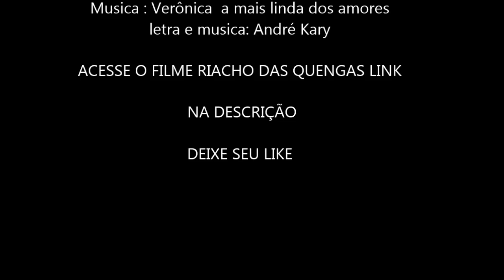Musica oficial Verônica a mais linda dos amores André Kary Musica e romance Riacho das quengas filme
veja o filme completo Riacho das Quengas que conta a história de Verônica clic aqui neste
Musica oficial Verônica a mais linda dos amores André Kary  Musica  e romance
Musica oficial Verônica a mais linda dos amores André Kary
musica linda Veronica a Mais linda do amores.

musica de romance Verônica a mais linda dos amores Autor da musica Andé Kary
livro riacho das quengas joilsondeassis
musica de sucesso romance e historia
musica letra
verônica é a mais linda dos amores  verônica sonhos encantos desamores
teu olhar é o desabrochar de muitas flores um encanto de menina em uma mulher
todo os encantos de menina trazendo grandes sonhos e ilusões
um jeito doce meigo que fascina
é ela que encanta muitos corações
uma mulher menina um menina mulher
beleza que fascina multidões
verônica é a mais linda do amores
verônica sonhos encantos desamores
teu olhar é o desabrochar de muitas flores
um encanto de menina em uma mulher
uma mulher menina uma menina mulher
musica e letra André Kary